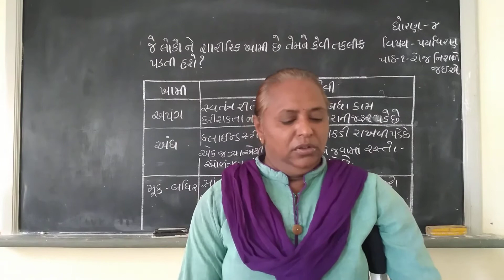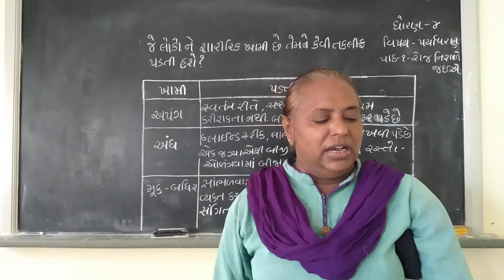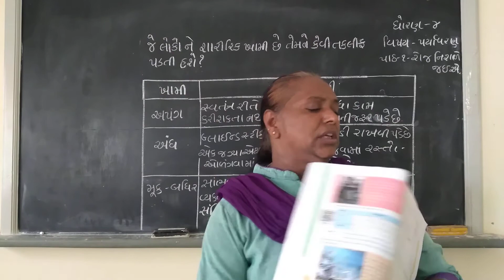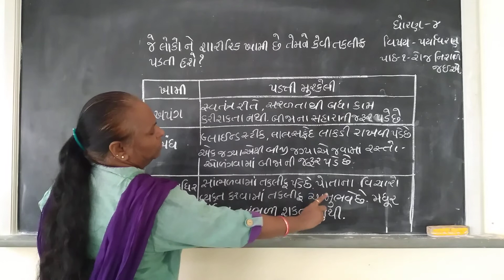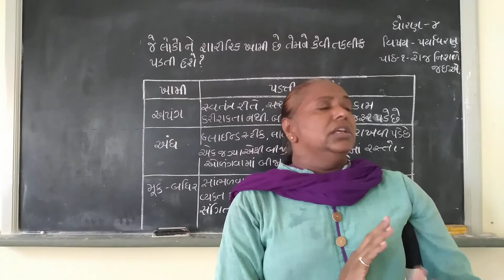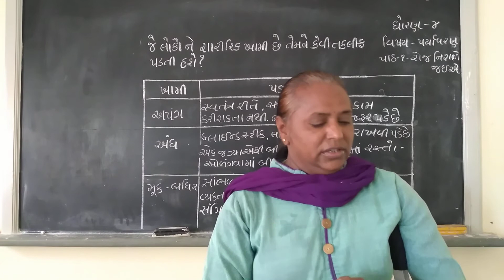ધોરણ : ૪ વિષય :પર્યાવરણ : પાઠ : 1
રોજ નિશાળે જઈએ.